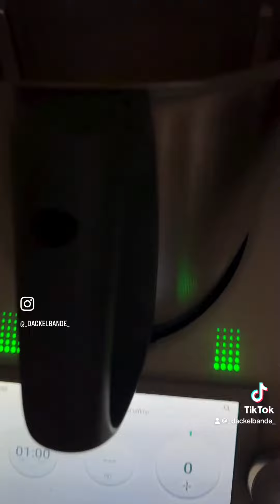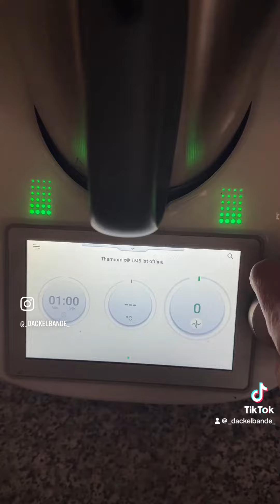24. März 2024